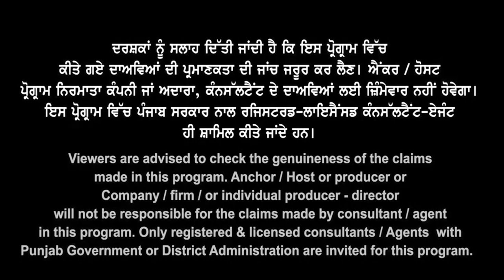UK Best Options for Less Academic %Without Ielts Best Courses&Work Permit!UK Study Visa Update23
UK Best Options for
Less Academic % Without Ielts
Best Courses&Work Permit
UK Study Visa Update23